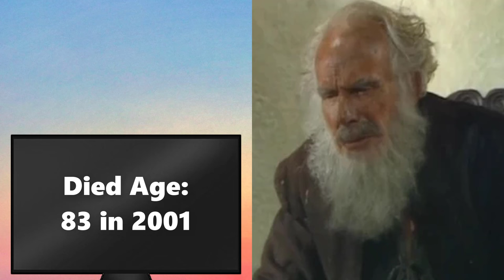Yes, Minister (1980) Cast THEN AND NOW 2023, All the cast members died tragically!!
Yes Minister is a British political satire sitcom written by Antony Jay and Jonathan Lynn. Comprising three seven-episode series, it was first transmitted on BBC2 from 1980 to 1984. A sequel, Yes, Prime Minister, ran for 16 episodes from 1986 to 1988. All but one of the episodes lasted half an hour, and almost all ended with a variation of the title of the series spoken as the answer to a question posed by Minister (later, Prime Minister) Jim Hacker. Several episodes were adapted for BBC Radio; the series also spawned a 2010 stage play that led to a new television series on Gold in 2013.
_Starring:
Paul Eddington
Nigel Hawthorne
Derek Fowlds
Revival cast